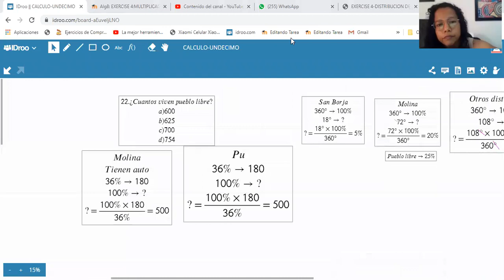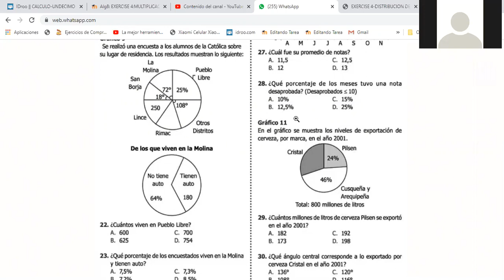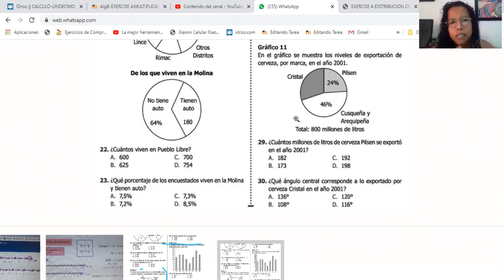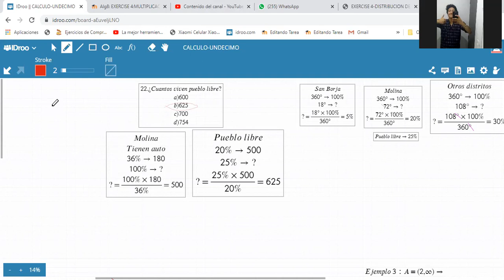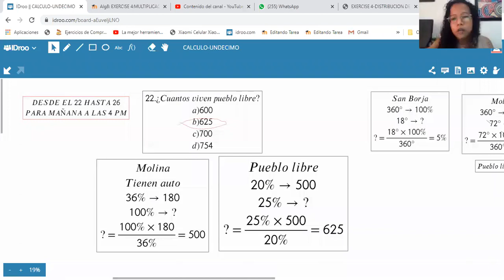ESTADISTICA-EXERCISE 4:DIAGRAMA CIRCULAR-PARTE II(18/03)